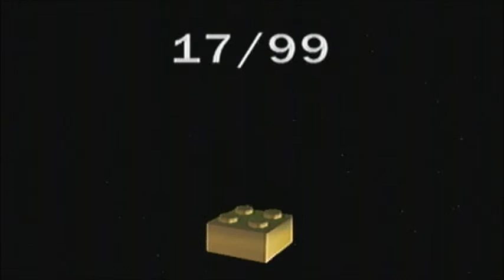Eric N Jake: Lego Star Wars II Pt20- And Jabba For All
I think I finally almost namedropped Jake's band for once...